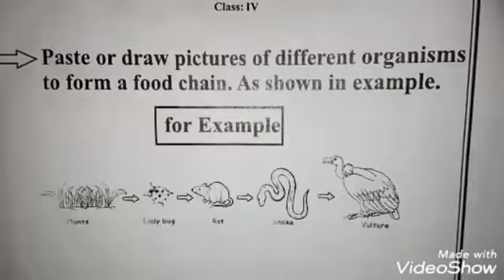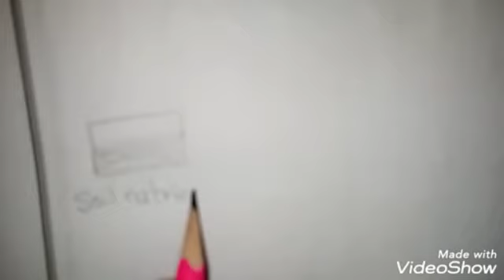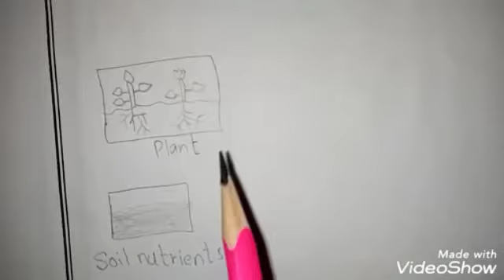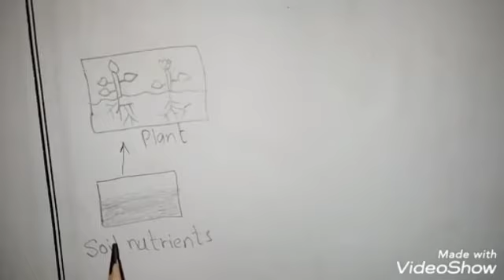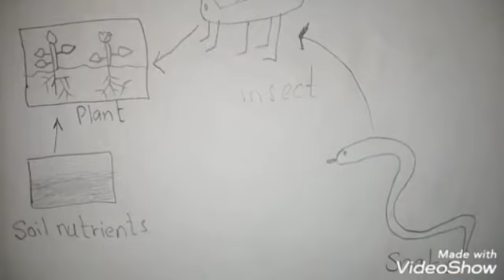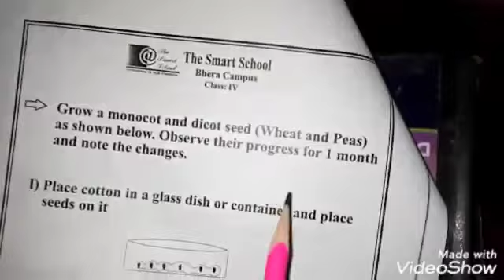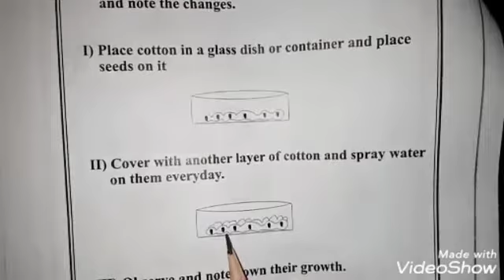Summer Pack-Pg#53-56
Subject: Science
Topic: Summer Pack-Pg#53-56
Level: Class-IV
Lecture By: Ms Huma Tanveer